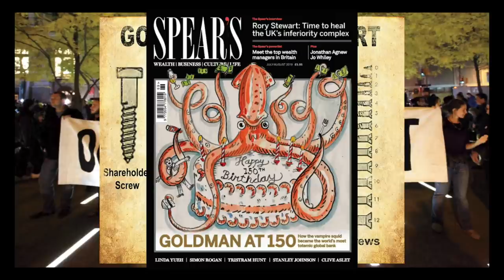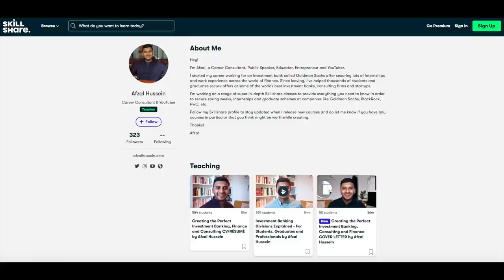Ex-Goldman Sachs REACTS to 'Industry' Ep.5 (New Investment Banking Series)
A lot of you have been asking me to do more reaction videos to Industry, the new HBO and BBC series on investment banking, and the graduate experience. Here is the reaction video to Industry episode 5. You can expect many intense scenes in this episode within the investment banking and trading world of Pierpoint.

TIMESTAMPS:
00:00 – Intro
01:09 – Interview with Myha’la Herrold aka Harper Stern
01:20 – Press/journalist interaction
02:08 – Managing Director offsites
03:13 – Getting drunk on a client trip
03:41 – Managing Director vs Vice President
06:23 – When desperation calls
07:37 – Sucking up to clients
08:01 – A risky move for a graduate to make
09:08 – An awkward meeting
09:36 – Money isn’t everything
11:25 – Eric goes ballistic on Gus
12:25 – Eric goes ballistic on Harper
13:34 – Eric locks Harper in the office
15:38 – Fun fact about Eric
17:17 – When you’ve had enough of your job
18:10 – An awkward client dinner
19:07 – Why the employee left Pierpoint

Industry series season 1, episode 5.

ABOUT ME:
Hey! I'm Afzal Hussein. I make videos on banking and finance, careers, productivity and lifestyle. I'm also building Simpley (a marketplace for career advice), and I teach on Skillshare. Before all of this I started my career working at an investment bank called Goldman Sachs. Hit the various links above to find out more about me. Thanks for passing by!